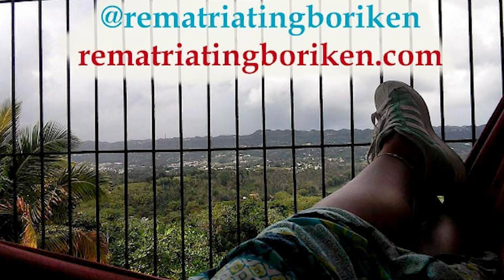Episode 1 Return to the Essence_Rematriating Boriken Podcast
Episode 1 of the Rematriating Borikén Podcast. “Return to the Essence” is a reflection on the term “rematriation” and what it means for folks reconnecting to the archipelago of Puerto Rico. Rematriation as a reclamation of our ancestral essence and the ways that colonialism has forced us to forget so much of who we are. Reflecting on her own experience, artist Yasmín Hernández delves deeper into rematriation as a healing, decolonial, liberation journey.

The Rematriating Borikén Podcast discusses the journey to the essence of these islands, this archipelago (Puerto Rico) and her surrounding waters; the restoration of our essence before conquest and continued colonialism; and the reclamation of our collective healing and liberation. Hosted by Yasmín Hernández, creator of CucubaNación, artist, writer, activist, born and raised in Brooklyn, rematriating Borikén.